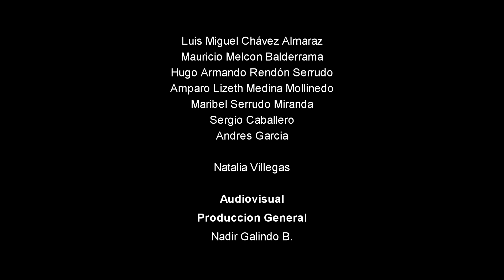SARSASON - Tanto amor / Perdóname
Video Oficial
SARSASON

PRODUCTOR GENERAL
Ruddy Flores Nogales

PRODUCCION MUSICAL
Ruddy Flores Nogales
Jorge Daniel Olorio

INTEGRANTES
Jorge Daniel Olorio
Luís Miguel Chávez Almaráz
Mauricio Melcón Balderrama
Hugo Armando Rendón Serrudo
Amparo Lizeth Medina Mollinedo
Maribel Serrudo Miranda
Sergio Caballero
Andres Garcia

Nathalia Villegas

PRODUCCIÓN AUDIOVISUAL 2º VER
Freddy Bayo

AGRADECIMIENTOS A:
Calzart Bolivia
y
Katia BeautySalon

Sucre - Bolivia
invierno 2016